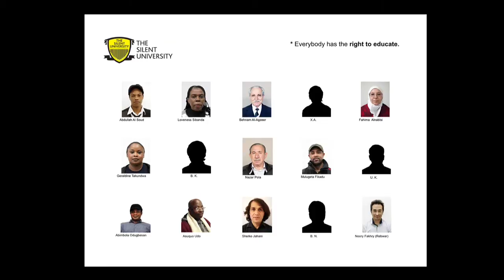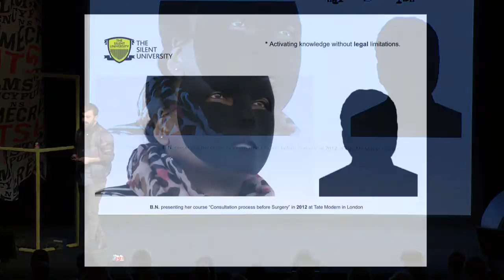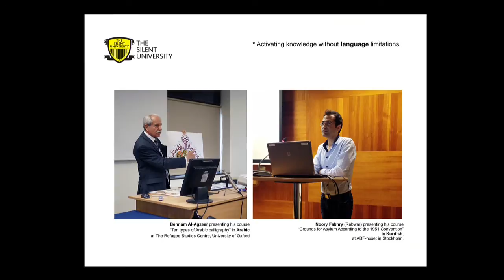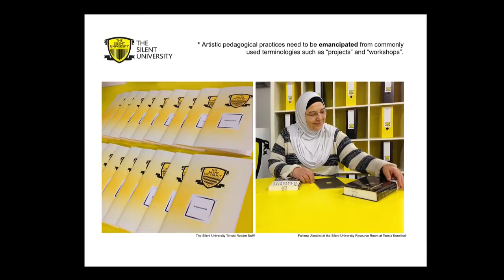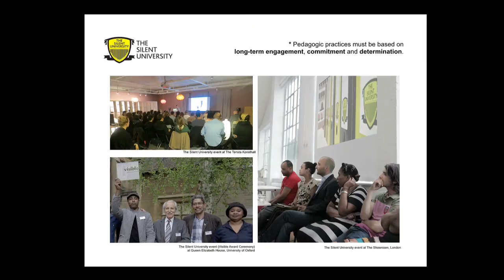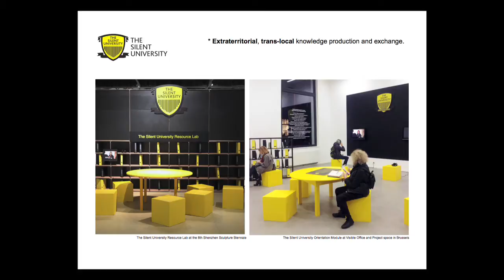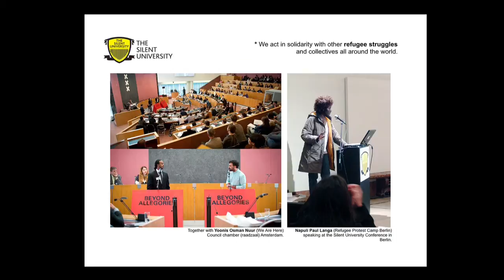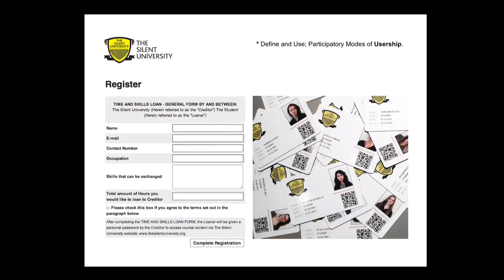Creative Time Summit | Migrations: Ahmet Ögüt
Artist Ahmet Ögüt presents during “Migrations” at the 2014 Creative Time Summit: Stockholm, a collaboration with Public Art Agency Sweden.